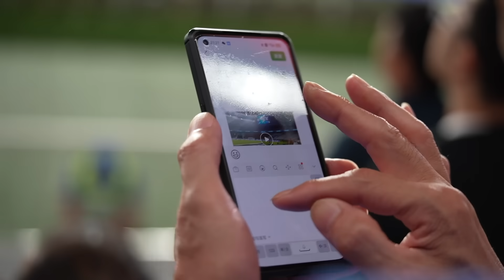What Happens When 60,000 Football Fans Go Online at Once?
FNTV'S Steve Saunders reports from Shanghai Stadium in China - putting Huawei’s 5G-A to the test. Thousands of football fans go online, streaming, shopping, and sharing without a single signal drop.

Thousands of football fans. One stadium. Zero lag. See how Huawei’s 5G-A network delivers seamless access, streaming, and shopping for the ultimate fan experience.